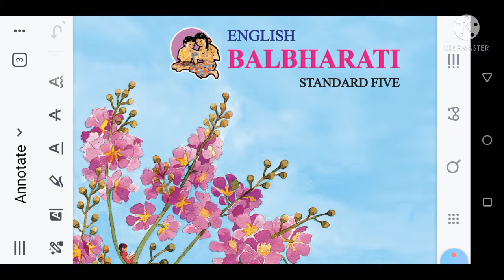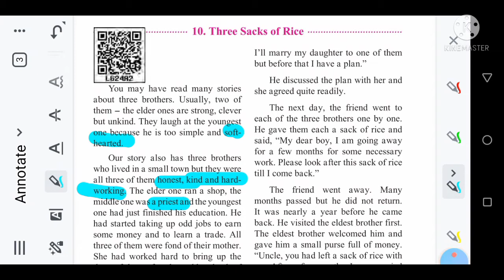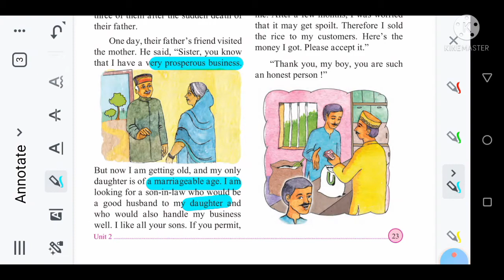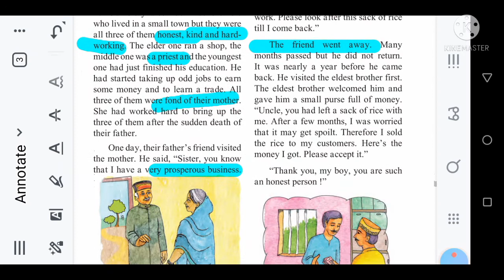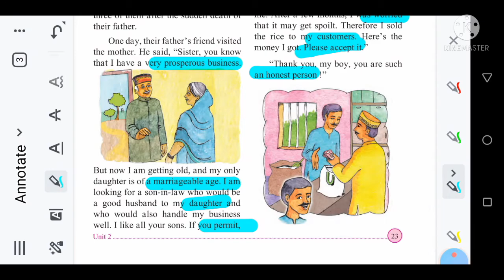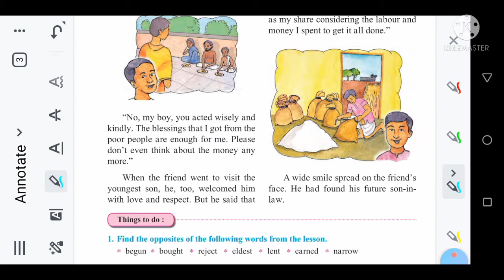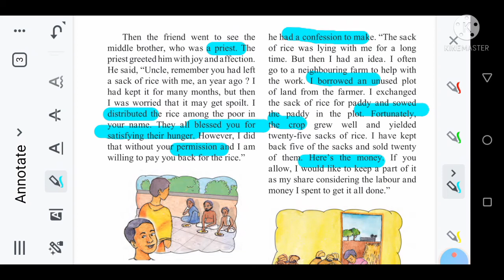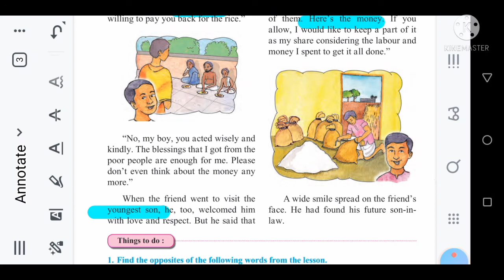5th English Balbharati Chapter 10 Three Sacks of Rice